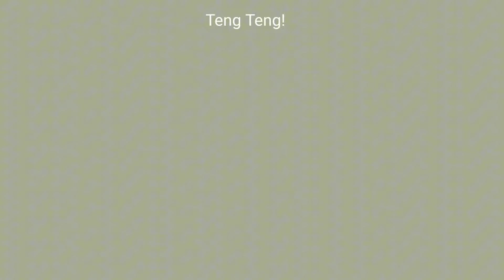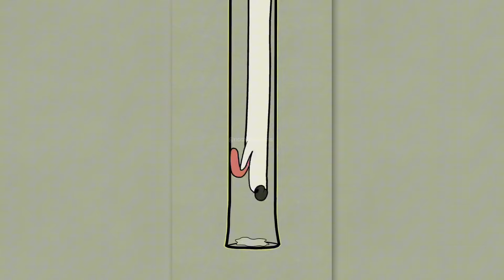RicoAnimations TikTok Compilation & Nutshell & Ambrose Gicharu #54